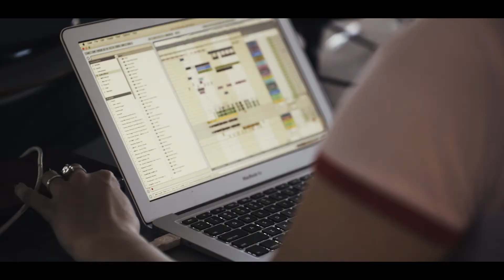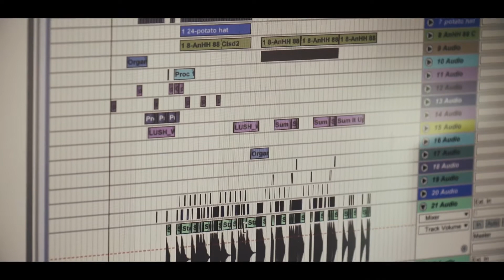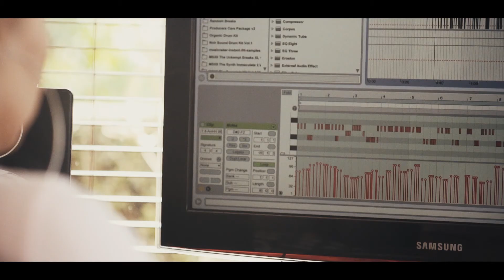The Grow Room Profiles - Villette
"I encourage any form of participation that girls want to have in the music industry ... the cool thing is, we have the internet now, so it's free reign."

R&B artist VILLETTE's message for women starting out.

Video for The Wireless by Auckland collective The Grow Room.